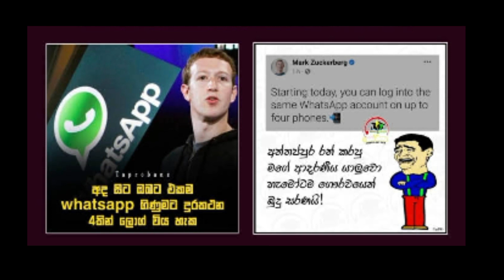Whatsapp New Update 2023|How To Use One Account On Four Devices| 1 Number 4 Accounts|Kavindi Dreams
How to use one whatsapp account on four devices